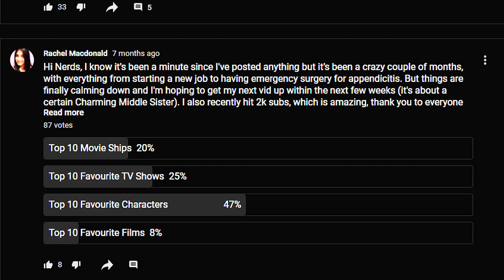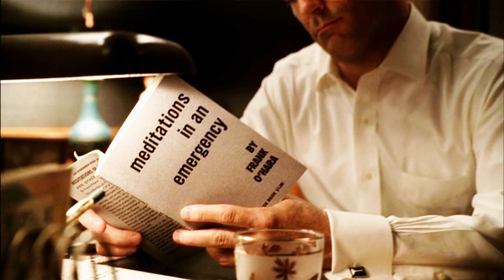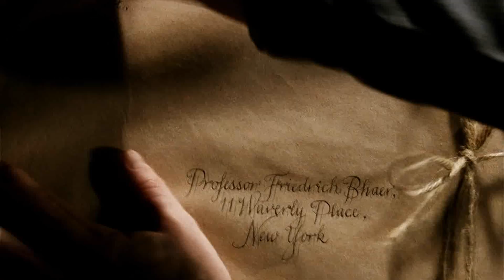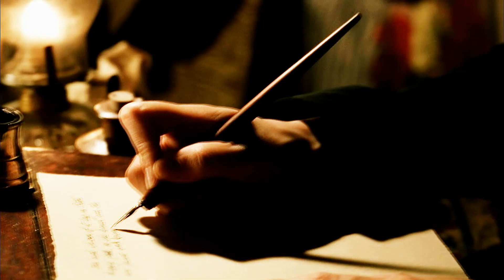My Ten Favourite Characters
Finally got this done! Thank you for 6k+ subs ❤️❤️❤️